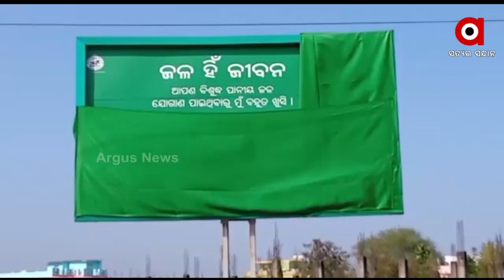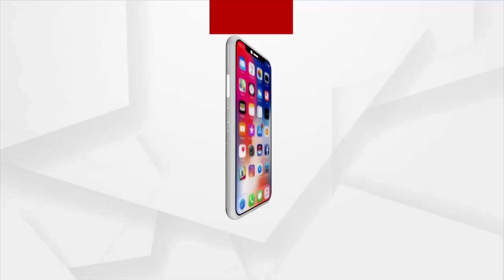Odisha Panchayat Elections: Boudh BJP alleged BJD candidates of misusing the Code of Conduct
Code of conduct  have been implemented in various districts for the upcoming three-tier panchayat elections. However, the Boudh district BJP has accused the BJD government of violating the law.